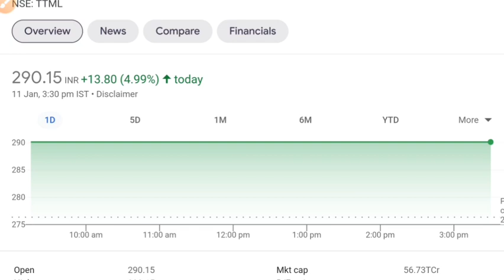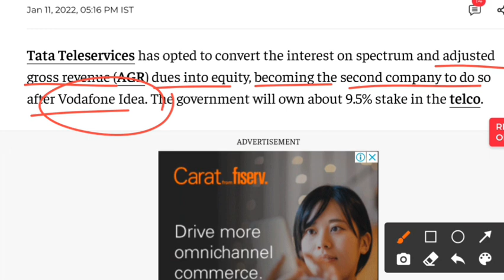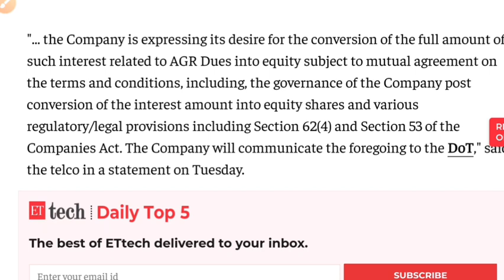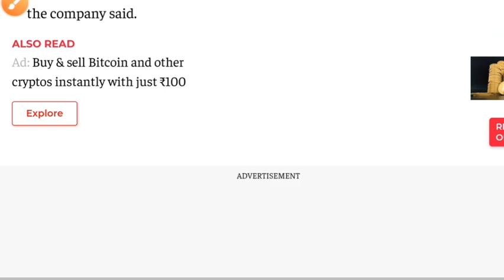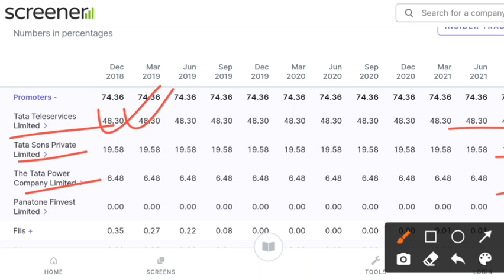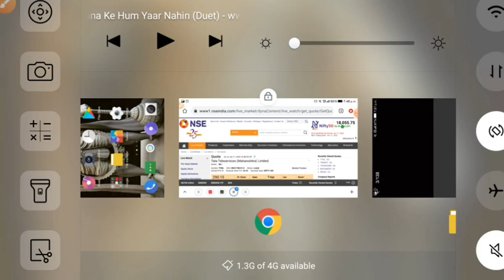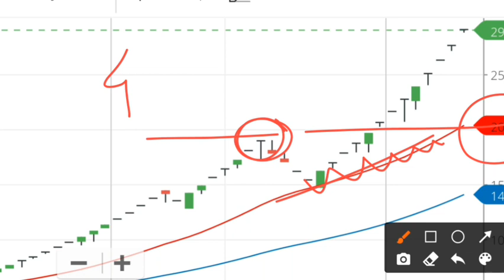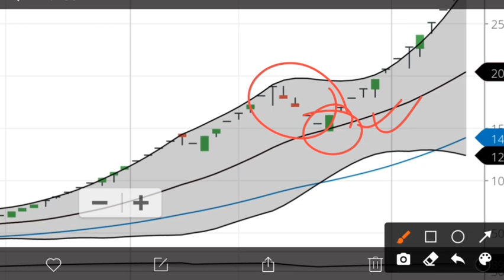TTML SHARE LATEST NEWS • TTML SHARE PRICE ANALYSIS • SHARE MARKET NEWS TODAY • STOCK MARKET INDIA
ttml share
share market
stock market